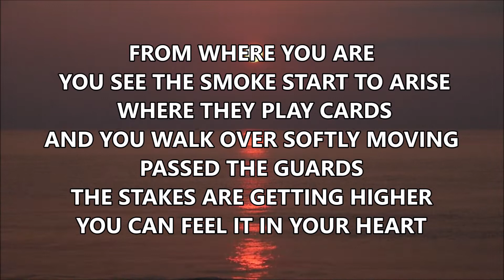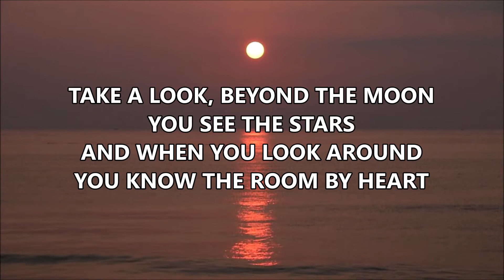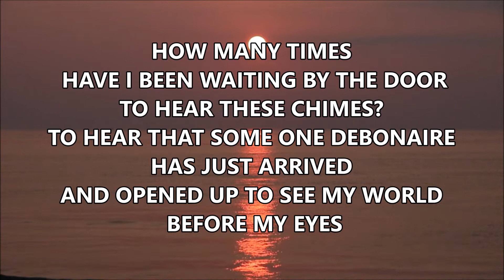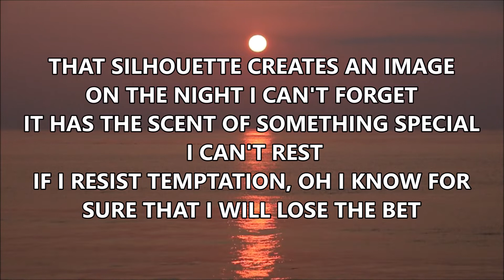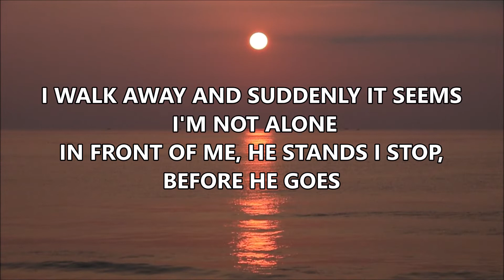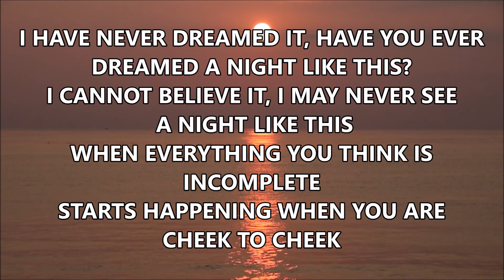🎵 A NIGHT LIKE THIS By Caro Emerald 🎵 KARAOKE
A NIGHT LIKE THIS – CARO EMERALD

I
 YOU SEE THE SMOKE START TO ARISE WHERE THEY PLAY CARDS
AND YOU WALK OVER SOFTLY MOVING PASSED THE GUARDS
=THE STAKES ARE GETTING HIGHER
YOU CAN FEEL= IT IN YOUR HEART

II
HE CALLS YOU BLUFF
 HE IS THE ACE YOU NEVER THOUGHT, HE PLAYED THAT MUCH
AND NOW IT'S MORE THAN ALL THIS CARDS YOU WANT TO TOUCH
=YOU-NEVER-KNOW-IF-WINNING
-THIS-COULD-REALLY BE ENOUGH

~~~TAKE A LOOK, BEYOND THE MOON YOU SEE THE STARS~~~
AND-WHEN-YOU-LOOK-AROUND, YOU KNOW THE ROOM BY HEART

[CHORUS:]
I HAVE NEVER DREAMED IT, HAVE YOU EVER DREAMED
A NIGHT LIKE THIS?
I CANNOT BELIEVE IT, I MAY NEVER SEE A NIGHT LIKE THIS
WHEN EVERYTHING YOU THINK IS INCOMPLETE
STARTS HAPPENING WHEN YOU ARE CHEEK TO CHEEK
COULD YOU EVER DREAM IT? I HAVE NEVER DREAMED
DREAMED A NIGHT LIKE THIS

III
 HAVE I BEEN WAITING BY THE DOOR TO HEAR THESE CHIMES?
TO HEAR THAT SOME ONE DEBONAIRE HAS JUST ARRIVED
AND OPENED UP TO SEE= MY WORLD - BEFORE MY EYES

THAT SILHOUETTE CREATES AN IMAGE
-ON THE NIGHT I CAN'T FORGET
IT HAS THE SCENT OF SOMETHING SPECIAL, I CAN'T REST
IF I RESIST TEMPTATION, OH-I-KNOW-FOR-SURE-THAT
-I-WILL-LOSE-THE-BET

~~~I-WALK-AWAY-AND-SUDDENLY-IT-SEEMS~~~
 I'M NOT ALONE
IN-FRONT-OF-ME, HE STANDS I STOP, BEFORE HE GOES

[ADLIB:]

OOH…OOH…